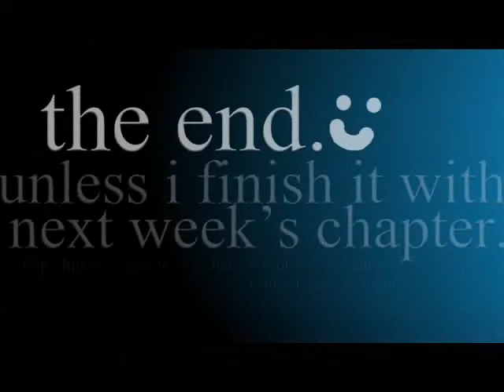not that big } anti daemon x chrome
Story:
Essentially, it follows 318, but with an added bit. At the beginning, Chrome is trying to contact Mukuro, but Daemon is destroying the connection between the two and their 'world'. From there on it's 318's plot line.

song: not that big
artist: temposhark
manga: katekyo hitman reborn
pairing: ( a little? ) 6996, anti daemon96
program: WMM, as usual~